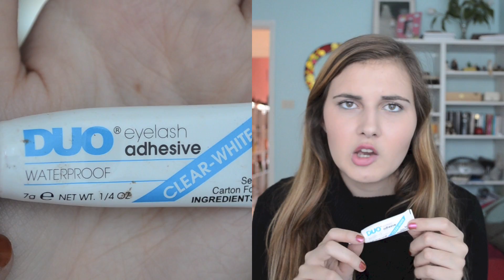Prodotti terminati #5 (Vane Channel) ♥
Scopri il mio corso di MAKEUP:
Ciao ragazze/i! Ecco finalmente il video dei prodotti terminati! Ci ho messo tantissimo  per editarlo e caricarlo, quindi spero che ne sia valsa la pena! :) Un bacione :D
Il canale di Vanessa:
Ask: mimmi16